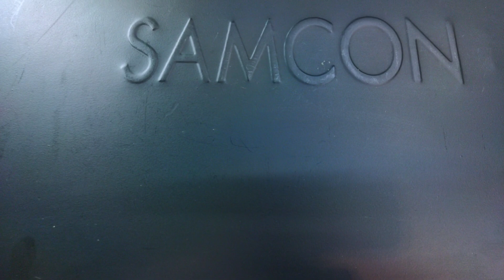Old 2.1Amplifier Panel and Audio Section Setting up - Part - 2